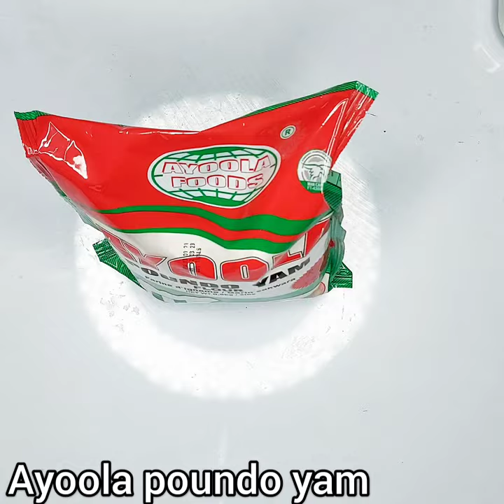AYOOLA POUNDO YAM AND OKRA SOUP | OKRA SOUP RECIPE (UPDATED VERSION) | BY ZUCHILICIOUS FOOD okra ❤